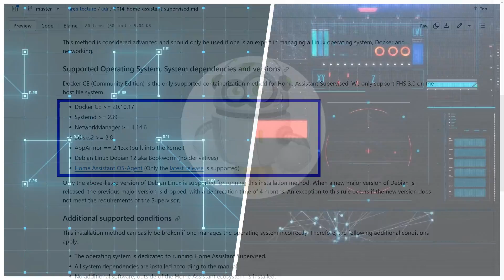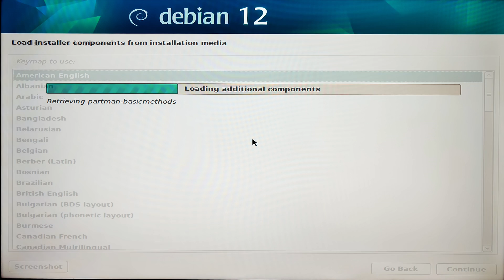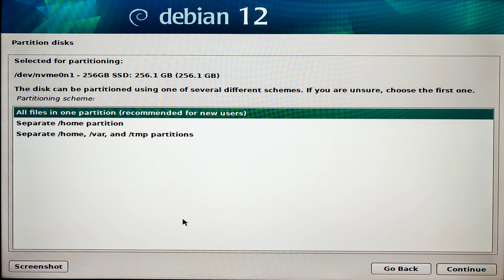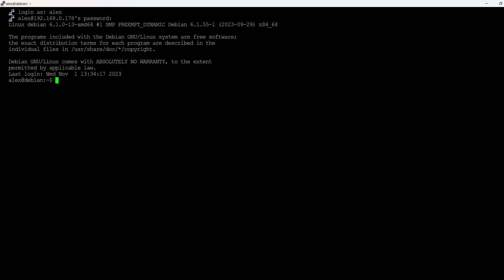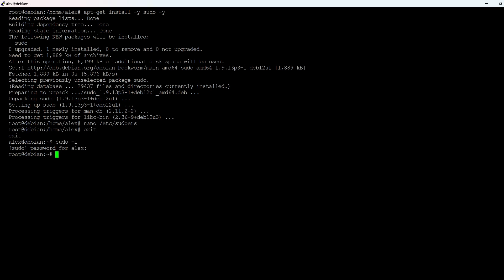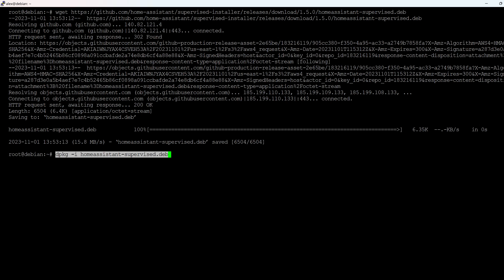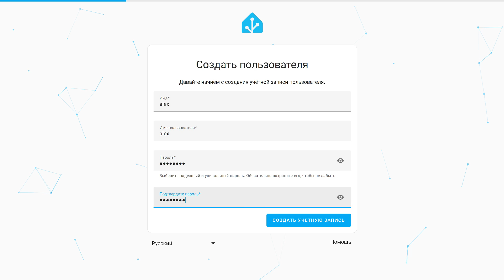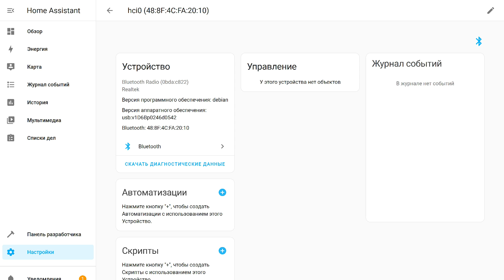Мини ПК AC8-N на Intel N100 - часть 2. Debian 12, Supervised Home Assistant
Вторая часть обновления уроков по установке различных вариантов Home Assistant на мини ПК на базе процессора Intel N100. В этом видео по шагам показан процесс установки операционной системы Debian 12 Bookworm и Supervised Home Assistant. Сделал все максимально подробно, чтобы любой пользователь, вне зависимости от его квалификации смог все это повторить.

00:00 - Вступление
00:56 - Подготовка
02:15 - Установка Debian 12
07:15 - Настройка
13:22 - Home Assistant
17:33 - Вывод